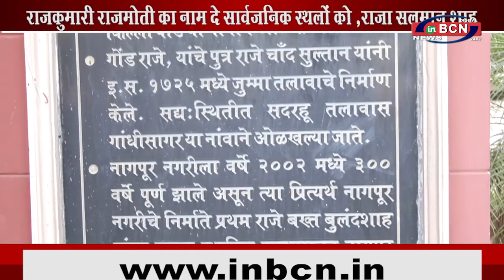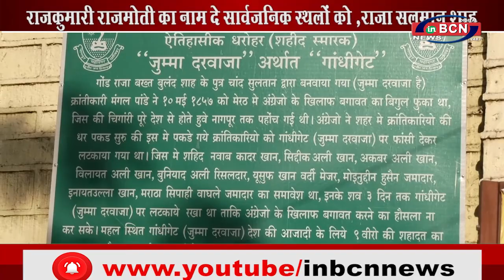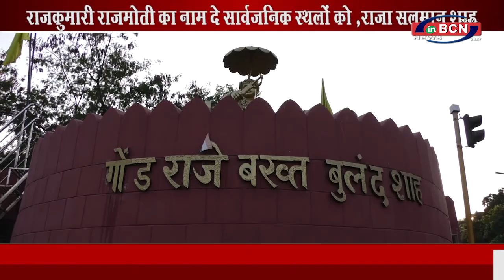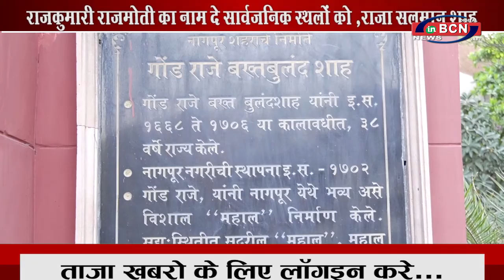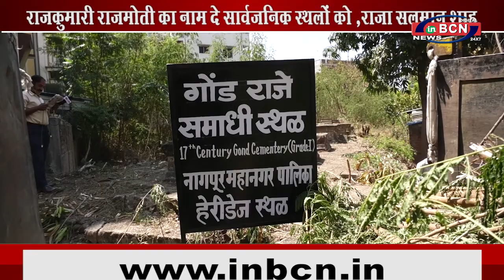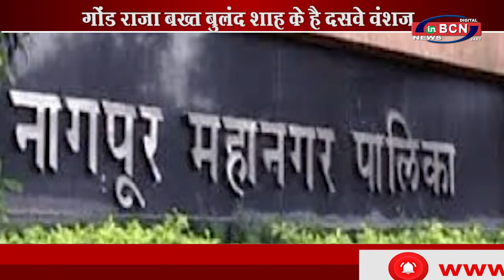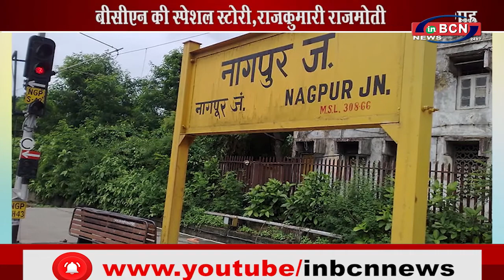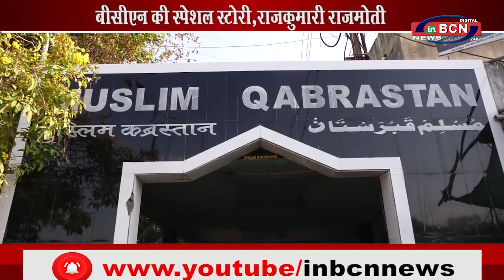गोंड राजा बख्त बुलंद शाह की स्पेशल स्टोरी , INBCN NEWS